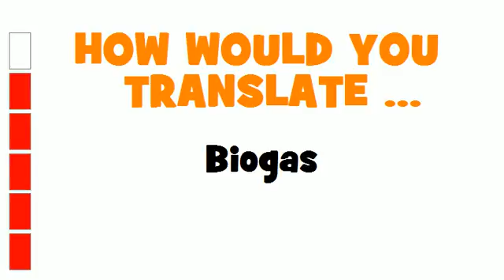GERMAN TRANSLATION QUIZ = Biogas